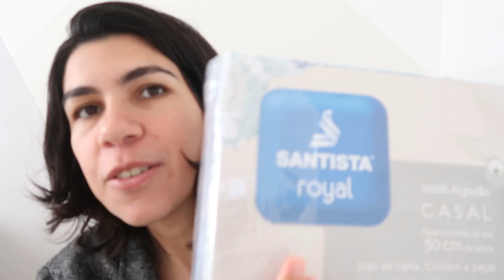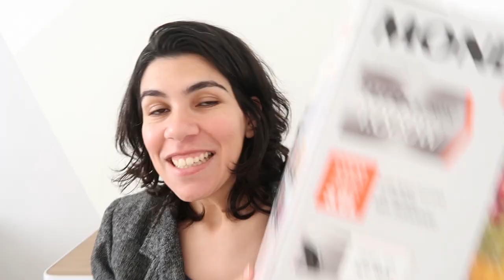PRESENTES DE ANIVERSÁRIO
Como forma de gratidão, gravei esse vídeo mostrando os presentes que ganhei (a família ganhou) no meu aniversário. Espero que vocês gostem!

*Deus é bom em todo tempo!